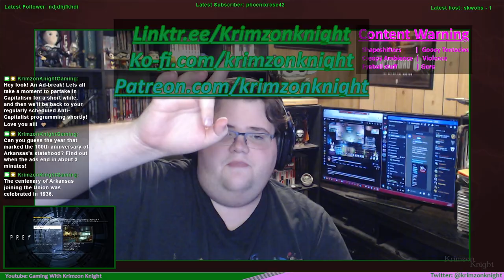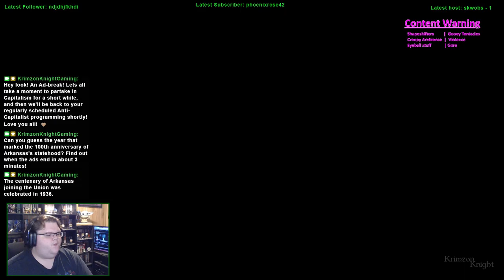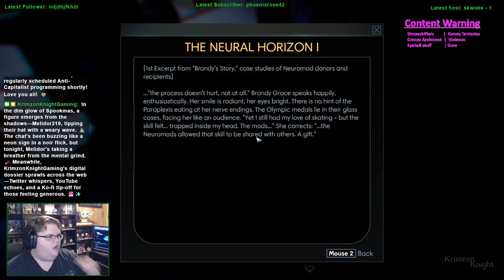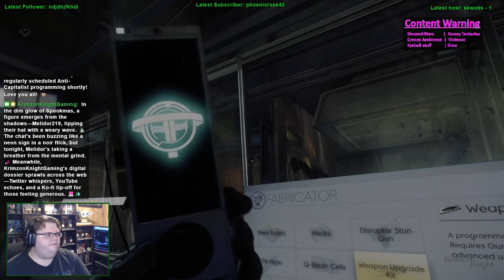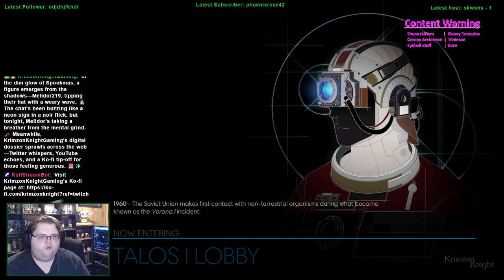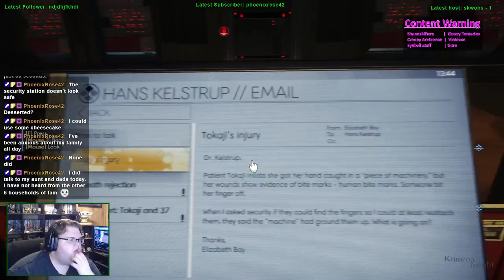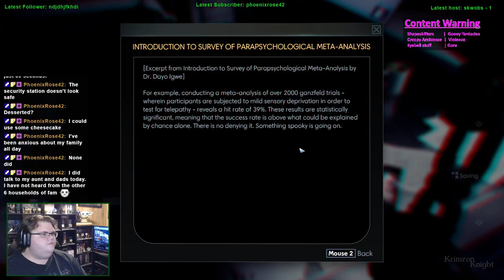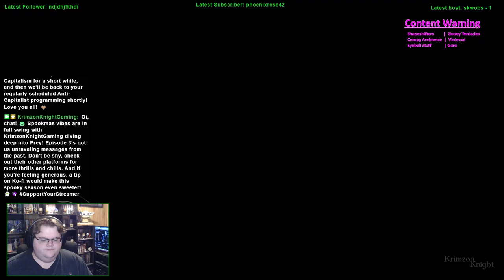Spookmas (2024) | Prey – Episode 3: Message from the past